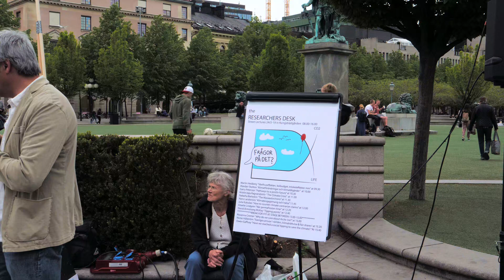9. Niclas Hällström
NiclasHällström StreetLecture at ResearchersDesk during FFFglobalschoolstrike , Stockholm 24/5-19 Climate justice & 'Fair Shares'.